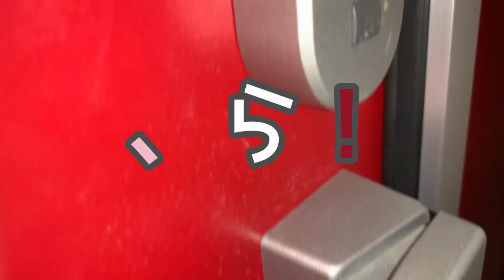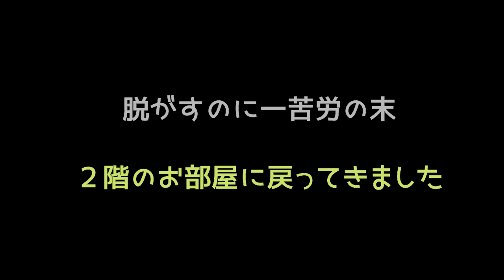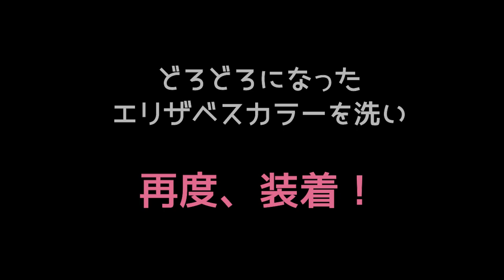CC - 我慢の限界 Dog Cone Mud Cake 泥だらけ避妊手術後らっきー サモエド犬６か月 Neutered Samoyed LUCKY エリザベスカラーは辛い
９日までは頑張れたのですが。エリザベスカラー１４日間はきつい。

ニセコ 民泊「森の中のらっきーの家」3/10 までどうみん割延長、北海道民・青森県民 対象。New Airbnb in Niseko, Link to the property close to Grand Hirafu.↓

犬と宿泊できるエアビー「森の中のらっきーの家」詳細はこちらのリンクよりご覧ください↓

【Niseko Town Map ニセコタウンマップ Youtube Channel】

【森の中のサモエドらっきー】Samoyed Lucky and Cat Chiro

サモエド犬らっきーの誕生日は、2021年4月1日、北海道苫小牧生まれ。2021年6月1日に北海道ニセコの家に来ました。Samoyed Lucky is born on April 1, 2021 in Tomakomai, Hokkaido, Japan. Lucky came to my house in Niseko, Hokkaido, Japan on June 1, 2021.

アメショ猫のちろの誕生日は、2010年6月、米国ハワイ生まれ。2018年7月に北海道ニセコの家に来ました。Cat Chiro, an American domestic short-hair, is born in June of 2010 in Honolulu, Hawaii, USA. Chiro moved with me to Niseko, Hokkaido, Japan in July 2018.

Credit: Zak George